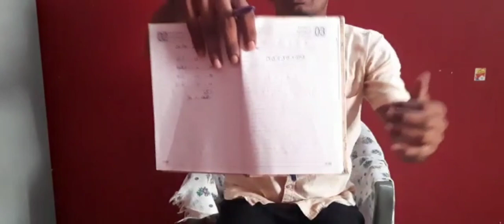தமிழ் தேசிய இரனுவம்//INDIAN ARMY GD SYLLABUS